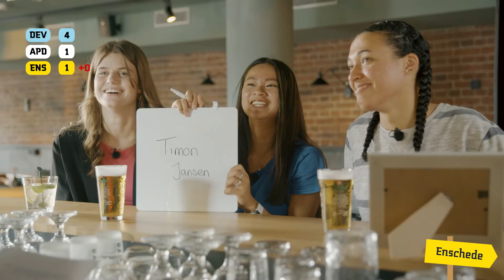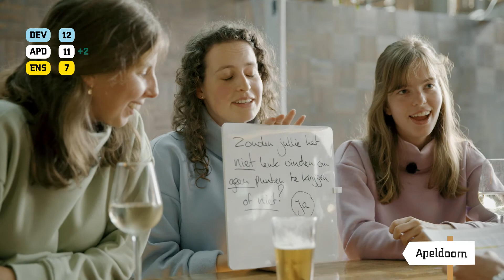Saxion City Battle aflv. 2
De Saxion City Battle 2021 ging los tijdens de Introductie! In deze miniserie kun jij zien hoe drie teams in de Saxion-steden Apeldoorn, Deventer en Enschede tegen elkaar strijden om de befaamde City Battle trofee. Onder de bevlogen leiding van student Luca krijgen de teams pittige challenges voor hun kiezen. Het doel: punten verzamelen en de winst voor hun stad binnenharken. Benieuwd hoe ze het ervan af brengen?